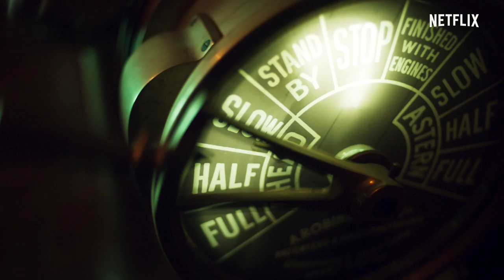Høj sø | Officiel trailer | Netflix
I 40’erne er det gode skib Bárbara de Braganza netop stævnet ud og på vej mod Rio de Janeiro. Alle dets passagerer har et mål og mere end et enkelt mysterium i bagagen. Og alle vil mærke bølger.

Høj sø med Jon Kortajarena, Ivana Baquero, Alejandra Onieva, Jose Sacristán og Eloy Azorín kommer 24. maj.